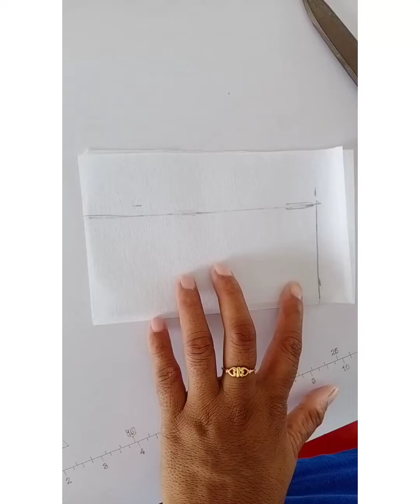simple neck design kese banay tailoring fashion tailoredsuit denimshorts 😍🥰